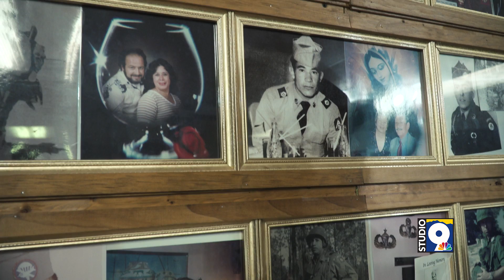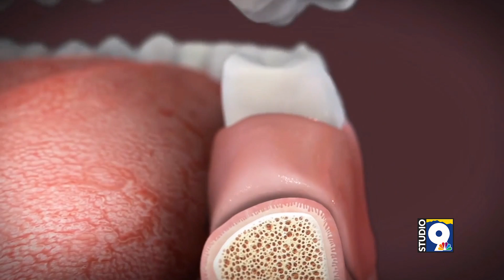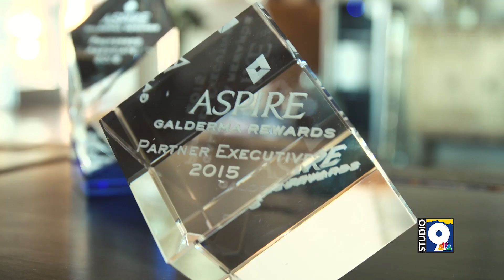Studio 9 - Episode 34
Studio 9 salutes our Veterans; plus, Calhoun Flower Farms, Advanced Dental of Las Cruces, True Med Spa, and TK Fit